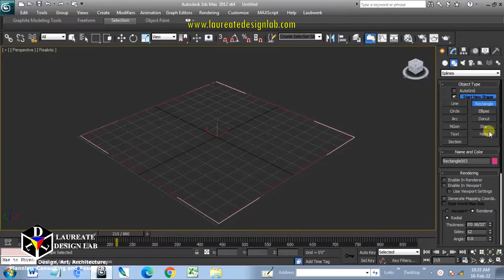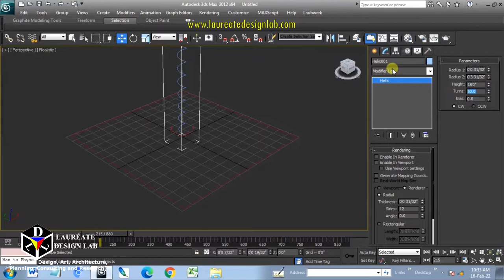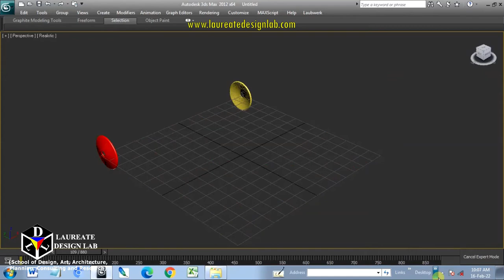Incremental Spring Animation in 3ds Max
LEARN "How to do Incremental Spring Animation in 3ds Max?".

How to do Incremental Spring Animation in 3ds Max?

TOPICS COVERED IN THIS TUTORIAL:
1.How to do Incremental Spring Animation in 3ds Max?